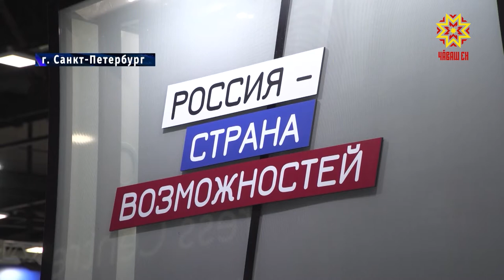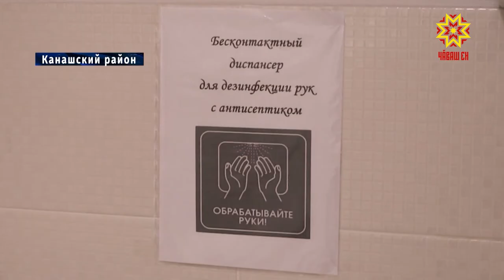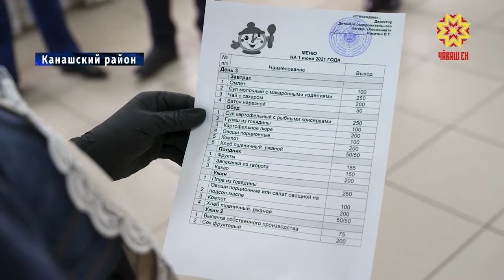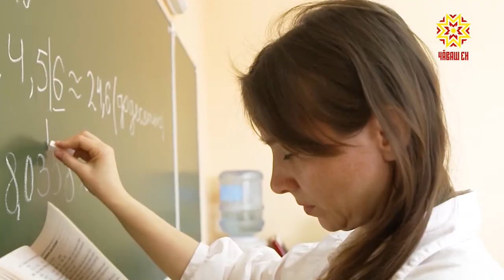Республика 02.06.2021 на русском языке. Вечерний выпуск